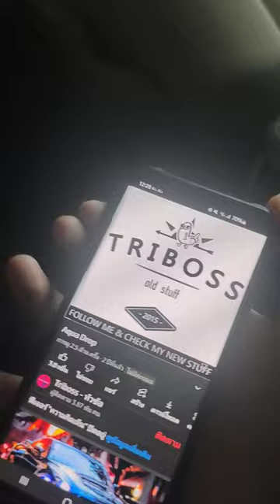JBL Partybox 1000 in car 🔥Bass Test 🔥